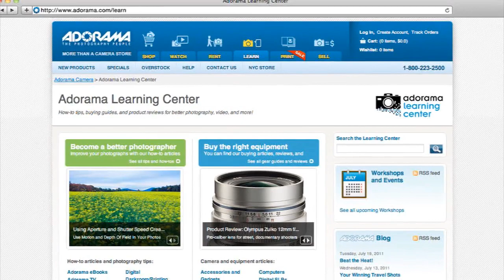Matthew Jordan Smith: Ep. 105: reDefine: Adorama Photography TV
For a version of this interview with more photographs by Matthew Jordan Smith, please

In this episode of reDefine, Tamara interviews fashion and celebrity photographer Matthew Jordan Smith.  Los Angeles based photographer Matthew Jordan Smith has spent the past 20 years working with A-list clientele, including Oprah, Halle Berry and Jamie Foxx, as well as Pantene, L'Oreal, Revlon and Olay.  Matthew tells Tamara about how to build a business using creative passion.  He gives photographers the advice to shoot what they love, and he describes how butterflies inspired a whole fashion spread!

For more episodes of reDefine and other AdoramaTV shows, visit the Adorama Learning Center